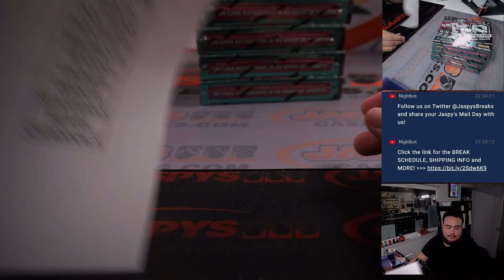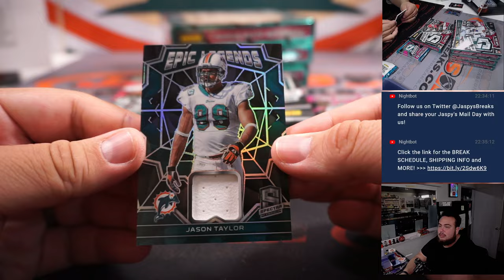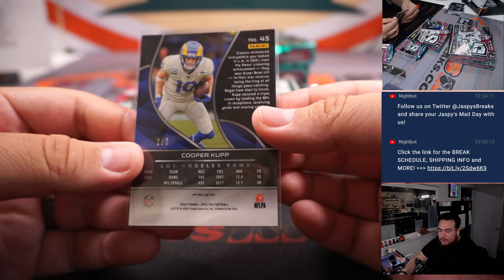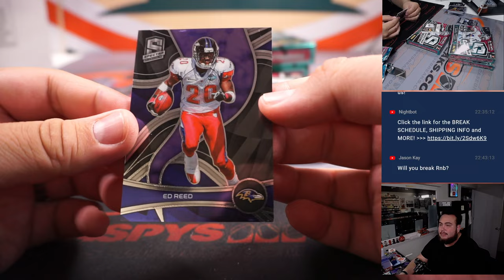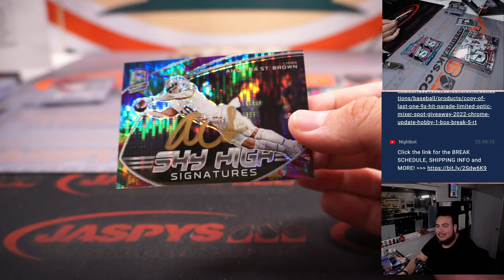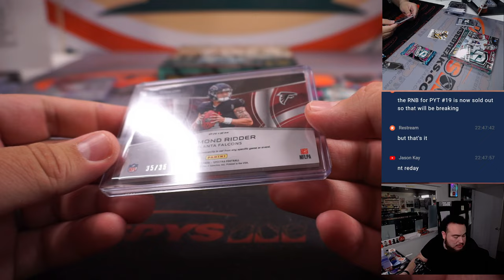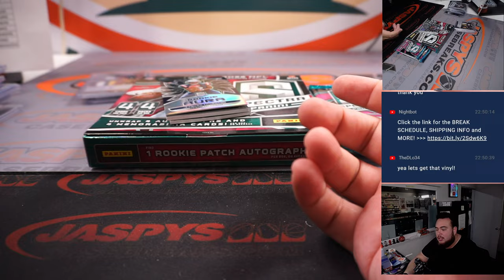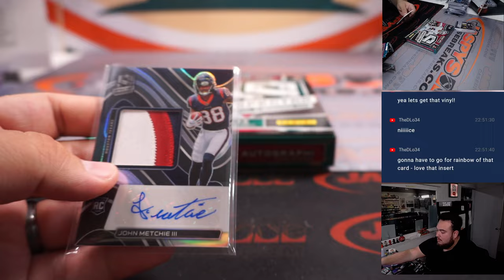Sat. 1/14/23 - 2022 Panini Spectra Football 4-Box 1/2 Case Break #6 *PYT*